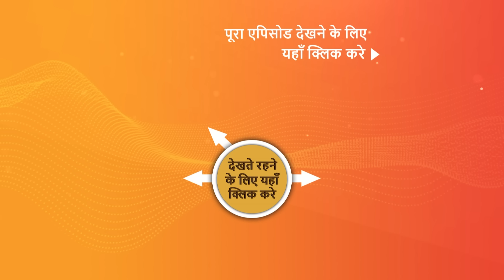NEW! Dhruv Tara - Samay Sadi Se Pare | EP 220 | 9 Nov 2023 | Teaser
Episode 220: Kareeb Hokar Bhi Door
Dhruv saves Shaurya, and Raja Surya Pratap expresses his thanks to him. Dhruv informs the king that he will always save a child's life, regardless of the cost, and that he does not deserve to be recognized for it. As a thank you, the monarch invites Dhruv to Devgarh Palace. Tara is overcome with joy to see Shaurya safe, and she rushes to embrace her son.

Episodes No - 220, 9 Nov 2023